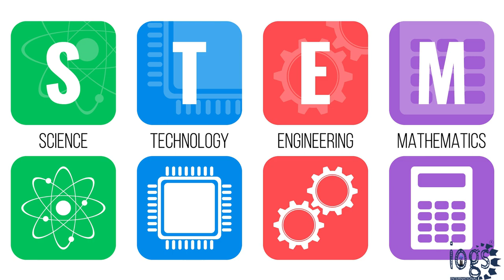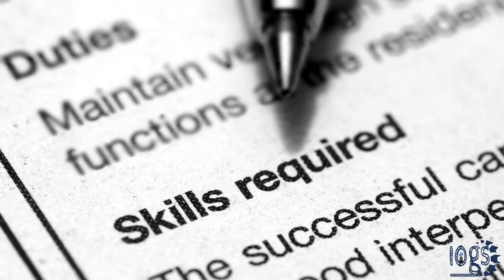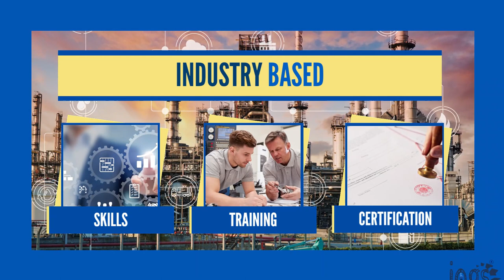Get a List of the Industrial Training Institute to Make Career in Oil and Gas Industry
Industrial Training refers to the training that specifically teaches about how you can perform a job in an industry. The training may be provided by a company at the job site or in an industrial environment. Industrial training helps the students to gain the necessary skills and knowledge and enables them to carry out a particular task professionally.

Nowadays, there is a trend that industrial companies seek candidates for employment who have been trained from reputed institutions and hold a valid certificate or certification of the work discipline the candidates were trained for.

There are various training institutions and the training available around the world, but getting trained with the right institution in the industry and with the right training is most important to get the desired result.

Oil and Gas is one of the popular industries across the world that offers a variety of career opportunities to those who have the right qualification and knowledge.

There are various training institutes available in the oil and gas industry, and every institute offers different types of training courses, some of them are the most powerful courses that can take you to your desired job, but some may not.

This video is presenting the ONGC course offered by the Institute for Oil & Gas Sector (IOGS). The ONGC course covers the necessary information about the oil & gas industry that you need to know and helps you start or advance your career in it.

If you are searching for an industrial training institute or one of the following terms about the industrial training institute, the ONGC course is for you:

The ONGC is an online course which is the abbreviation of "Oil and Gas Career". The key learning points from the ONGC course are as follows:
-Understand what the oil & gas or petroleum industry is all about
-Know the popular work fields in the oil and gas industry
-Get a list of the most popular industrial training institute across the world
-Find out what industrial training is available, what skills and industry-based qualification(s) you would need to obtain from the most popular industrial training institute
-Learn what steps you should take towards making a professional and progressive career in the oil & gas industry

If you wish to know more about Industrial Training Institute and/or looking forward to pursuing your career in the oil and gas industry you must study the ONGC course first.

Knowing the right Industrial Training Institute, and the training will help you start a career in an industry like oil and gas, petroleum, or petrochemical.
If you would like to find out more regarding industrial training kya Hota hai I suggest you take a look at our other video clips on YouTube

Now that you have viewed our YT video regarding Industrial Training Institute did it help?

For more details about the ONGC course, industrial training, or industrial training institute you may visit our

Note: IOGS is an educational institute for the oil and gas industry. You can study at IOGS to expand your knowledge of the oil and gas industry and/or gain industry-based skills or qualifications. However, we do not offer jobs or placement after taking a course from us.

Cheers!